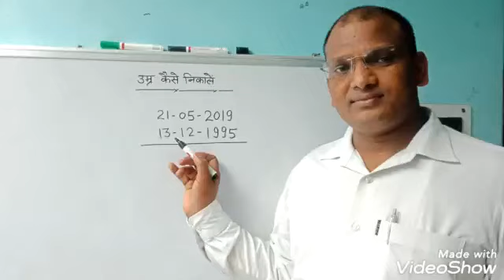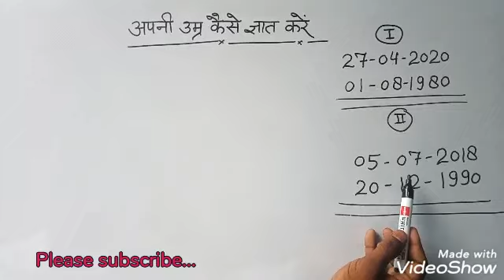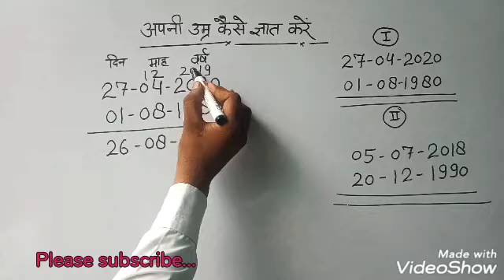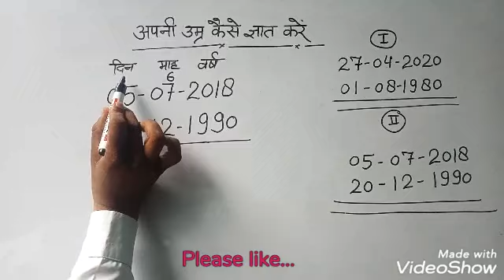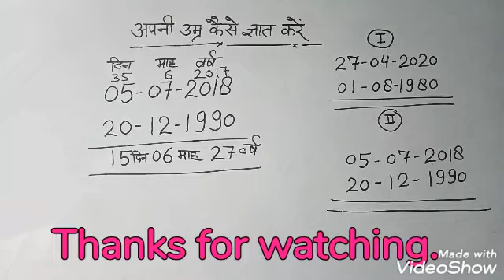अपनी उम्र कैसे ज्ञात करें || उम्र निकालने का आसान तरीका